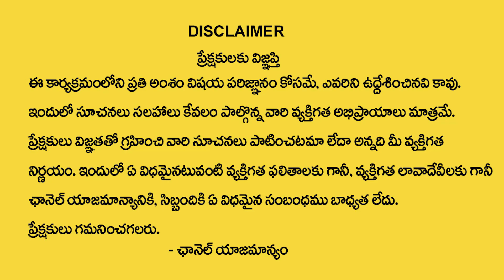How to Attract Money || 555 Technique Law Of Attraction || Money Management || Sumantv Daily Money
Watch►How to Attract Money || 555 Technique Law Of Attraction || Money Management || Sumantv Daily Money